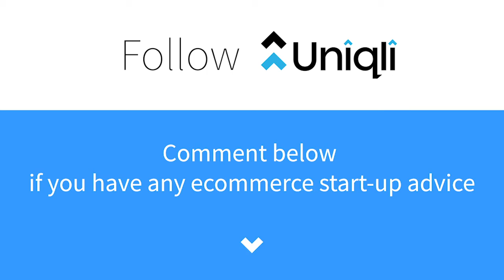9 Things to Consider Before Launching an Ecommerce Business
Ecommerce is one of the fastest growing areas of business. Even before the pandemic made bricks and mortar trading problematic, a huge number of people were investing in online sales. Now, ecommerce is expected to double in value by 2023. But there’s a big difference between launching an ecommerce site and launching a successful ecommerce business. So, what do you need to think about before you get started?